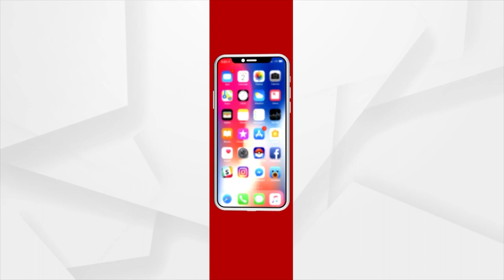Union Minister Dharmendra Pradhan On Angul Visit Today, To Attend Garib Kalyan Samabesh